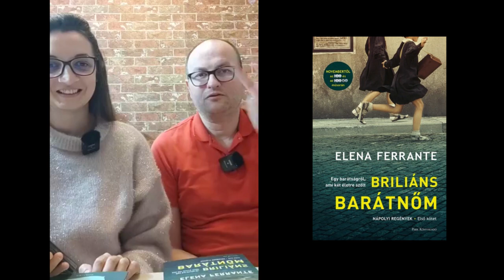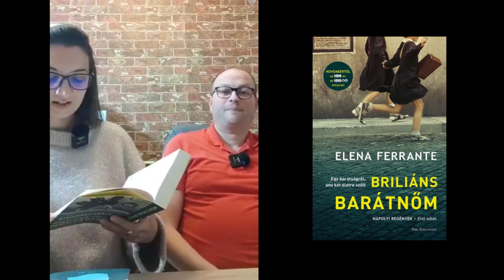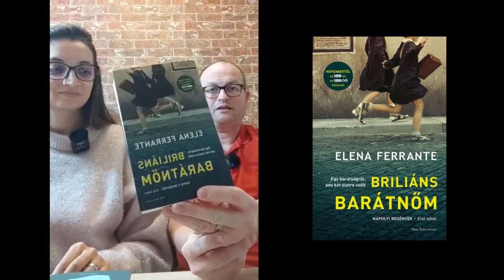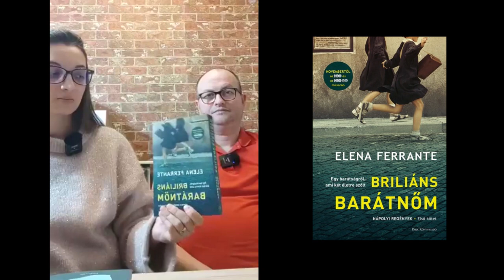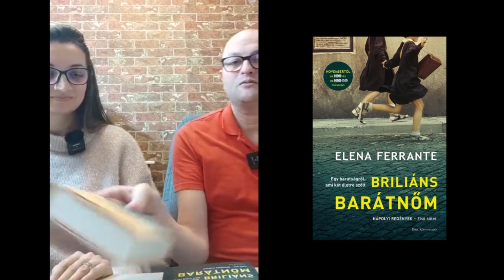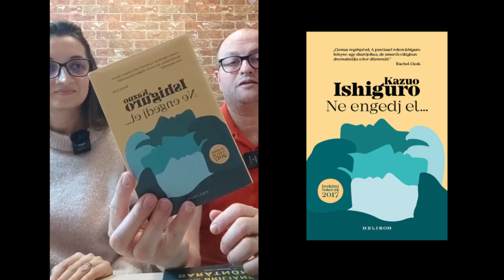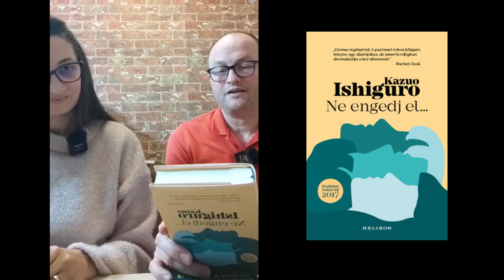IR Könyvklub - 35. rész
Az Irodalmi Rádió szerkesztőinek könyvklubja.
Műsorvezetők: Zsoldos Árpád és Adrienn
Facebook live: 2024. október 1. kedd 19:00

Könyvek:
- Elena Ferrante: Briliáns barátnőm
- Kazuo Ishiguro: Ne engedj el